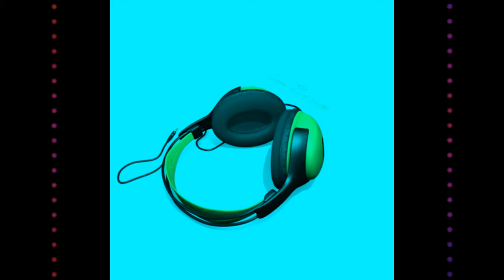Dopetrackz Beats & Instrumentals, Vol. 1 Check Baby (Hook) Ft. Wreckx N Effect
Dopetrackz opens up the vault to his unreleased beats and instrumentals, debuting a wave of never before heard dopetrackz mixed and mastered by the Orlando, FLA producer himself.